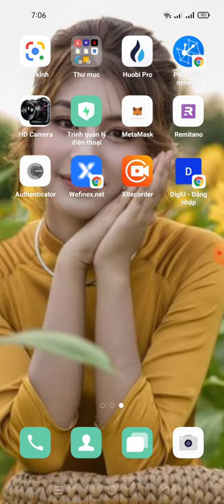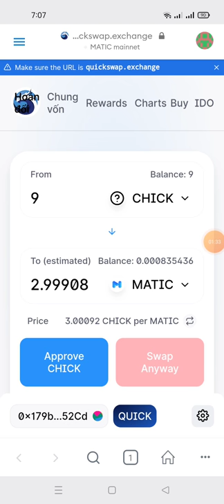vào xã đi ae ơi token CHICK đã tăng lên trở lại rồi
con trắc chick

0x9e725cf7265d12fd5f59499aff1258ca92cac74d

ae swap chick sang token MATIC rồi rep lên sàn binace bán nhé
ad sẽ thu mua token MATIC cho ae nào không có tài khoản sàn binace để xả